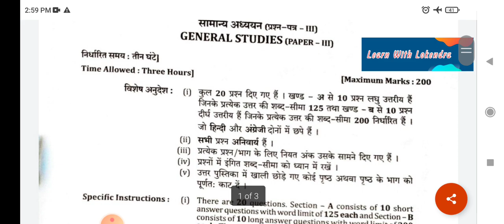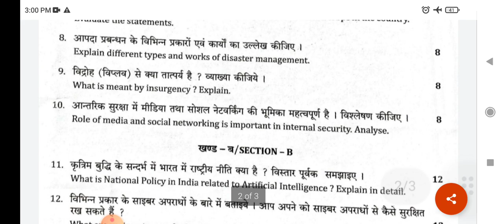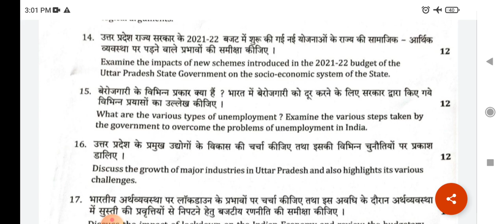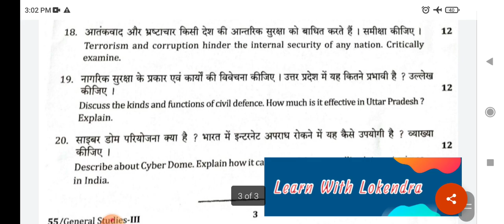UPPSC MAINS 2021 GS PAPER 3 //सामान्य अध्ययन प्रश्नपत्र 3 uppsc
UPPSC MAINS  GS 30paper 2021
UPPSC 2021 mains  paper 3 pdf
Monthly answer writing program   में जुड़ने के लिए 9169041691 पर व्हाट्सएप्प करें

Hindi Literature Optional Playlist?list=PLtWk-xNpojKOmrZC3ntG1jozKSd4Rr84S

Hindi
हिंदी साहित्य वैकल्पिक विषय UPSC/UPPSC/BPSC
हिंदी साहित्य प्रथम प्रश्न पत्र

Hindi Literature optional first paper
Hindi literature optional paper 1
Upsc हिंदी ऑप्शनल
UGC NET ASSISTANT PROFESSOR हिंदी
UPPCS HINDI OPTIONAL
BPSC HINDI OPTIONAL
UPSC हिंदी ऑप्शनल PAPER
dalit vimarsh
stri vimrsh
manovaigyanik upanyas
soochna kranti ke upnyas
jaiendra, agyey nagarjun, rangey raaghav

पद्मावत

जैवविविधता क्या है?

coronavirus video